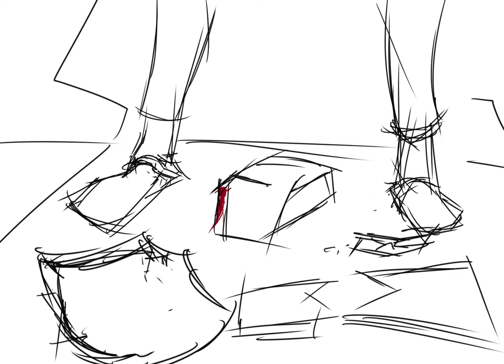Cutting winds 2 by Benati Louvouezo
Here is part two to the animation I created in the first semester of this year. part 2 features more dynamic camera angles, higher quality fight sequences and more refined character designs. This animation is still a work in progress, however despite this has been a great opportunity to test and refine my animation skills. I had a great time creating it so I hope you enjoy.